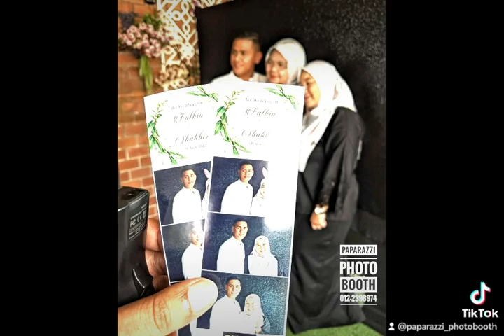Job done by Paparazzi Photobooth for The Wedding of Fathin & Shakhir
BEST NYA WEDDING HARI TU ADA Paparazzi Photobooth !!
AMBIK GAMBAR & TRUS DAPAT!! HAAA GEMPAK KAN??
BAKAL-BAKAL PENGANTN JGN TUNGGU LAST MINIT YA!!
KASI ON je trus!! CONFIRM FUN & BERBALOI2!!!

Tetamu pun happy dapat gambar kenangan datang majlis korang kan? PALING MENARIK sekarang tengah ada diskaun & boleh CUSTOM kan pakej ikut pada kesesuaian bajet korang!!!

CEPAT WHATSAPP UNTUK BOOKING SEBELUM SLOT PENUH! (24JAM)

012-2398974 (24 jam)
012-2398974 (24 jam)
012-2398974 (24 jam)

Kenapa nak majlis anda BORING kalau boleh CONFIRM FUN & HAPPENING dengan The Paparazzi Photobooth!!

UNLIMITED PRINT | FREE GUESTBOOK | FREE DESIGN | FREE PHOTO SLEEVE | INSTANT PHOTO | FUNKY PROPS & BACKDROP |

Instant Photobooth PALING VIRAL & TRUSTED sejak 2016!! Pengalaman kami dah handle lebih dari 500 event yaw!!! Semua jenis event kami dah pernah buat antaranya

MALAY, CHINESE & INDIAN WEDDING
CORPORATE EVENT
ANNUAL DINNER
BIRTHDAY PARTY
AQIQAH
FAMILY DAY
CAR CLUB GATHERING
FASHION SHOW
MACAM-MACAM LAGI LAH!!

 10 sebab kenapa The Paparazzi Photobooth?

1. UNLIMITED Shots
2. FREE HARDCOVER Guest Book
3. FREE Photostrip Design
4. FREE Soft Copy
5. FREE transportation charge di KL & Selangor
6. CEPAT - INSTANT PRINT - dlm ‪10 - 12‬ saat jer
7. MUDAH - Props dan backdrop semua dah tersedia
8. HIGH QUALITY - Gambar di-shot oleh DSLR untuk kualiti yg SUPERB!
9. FRIENDLY STAFF - Sudah semestinya!
10. MURAH - harga yg terendah di pasaran
11. TRUSTED SERVICE! Since 2017 dan lebih dari 400 event!!

 So jangan tunggu2 lagi...cepat hubungi kami untuk book sekarang!!